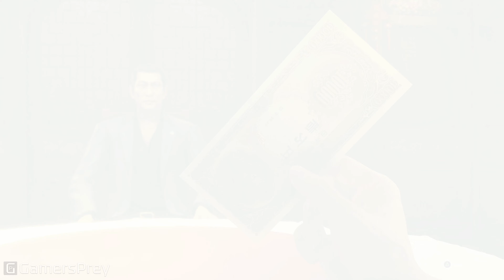Yakuza Like a Dragon - Chapter 10 Justice Tempered Walkthrough [4K]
Chapter 10 Justice Tempered Walkthrough of Yakuza Like a Dragon in 4K. Complete Yakuza Like a Dragon gameplay walkthrough